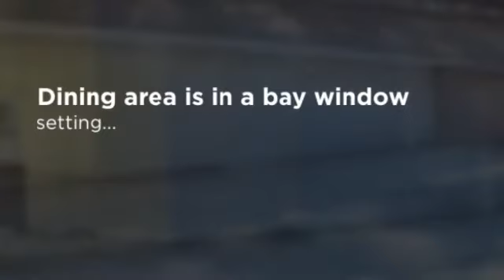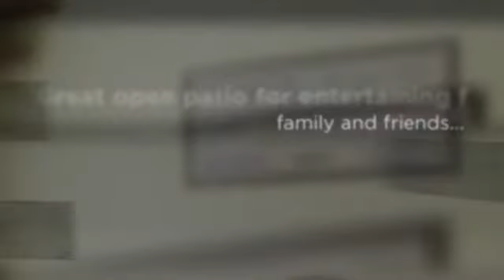28901 Brett Dr